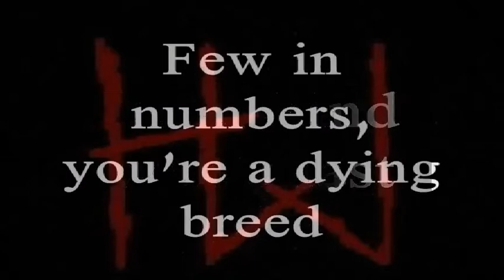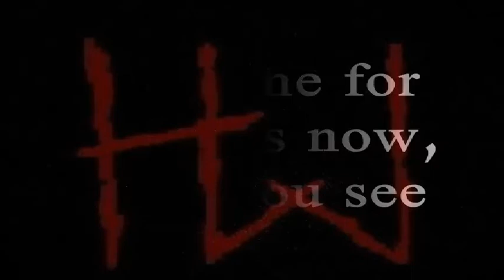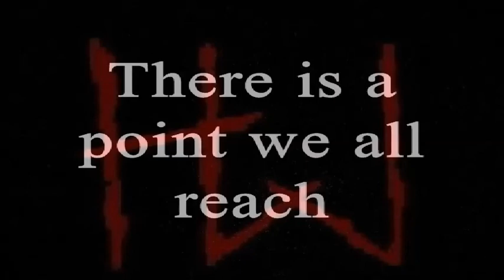Human Wreckage - Join Us [Lyrics]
A lyric video for Join Us [Rough Demo]